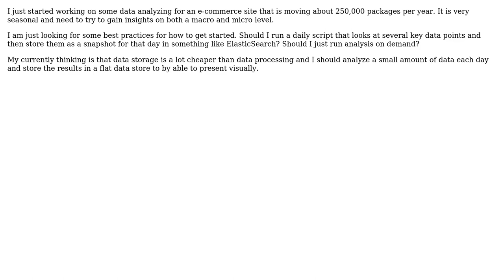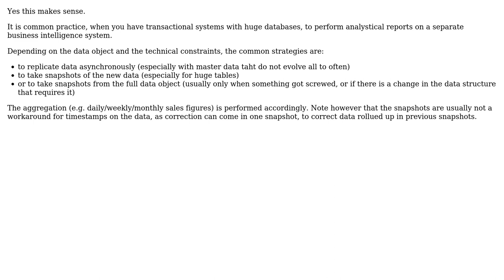Software Engineering: Does it make sense to store daily snapshots of data and analysis?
With thanks & praise to God, and with thanks to the many people who have made this project possible! | Content (except music & images) licensed under CC BY-SA | Music | Images & others | With thanks to user Jeremy H. user Christophe and the Stack Exchange Network Trademarks are property of their respective owners. You are responsible for your own actions.